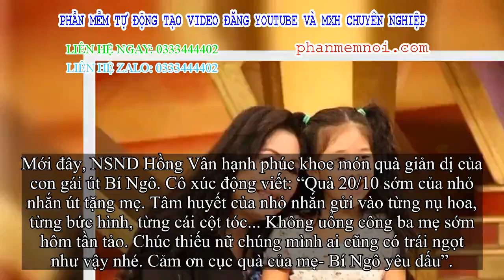✅ Con gái của NSND Hồng Vân và Lê Tuấn Anh xinh đẹp, có năng khiếu diễn xuất